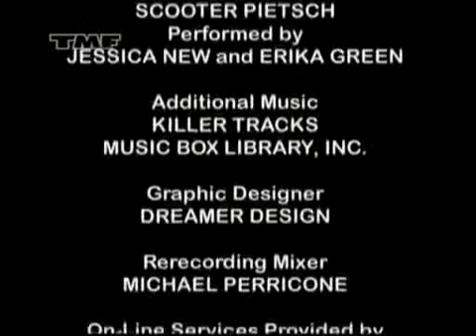TMF Promo - The Janice Dickinson Modelling Agency (2008-2009)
credit to @xNYCSocialite